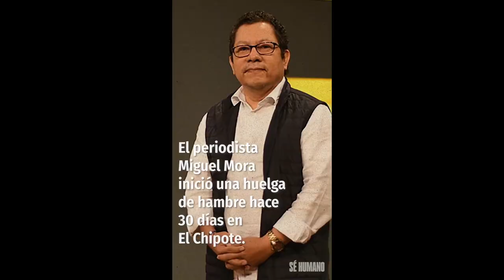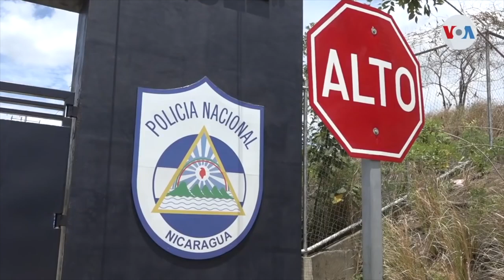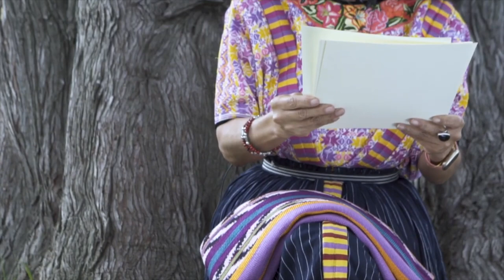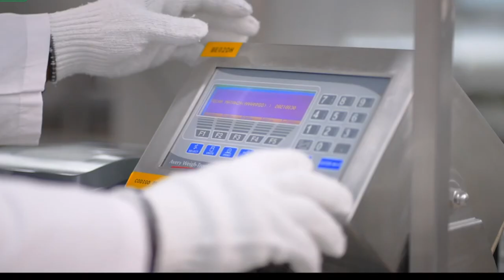Zona Franca, carnes, minería, posible blanco de «sanciones». Rapan el cabello a presos políticos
Analistas advierten que las próximas restricciones apuntan hacia las exportaciones de carne, sector minero y de zonas francas. Conversamos al respecto con el empresario y economista Roberto D´Andrea. Además, parientes de los presos políticos de «El Nuevo Chipote» nos comentan sobre la reciente visita familiar.